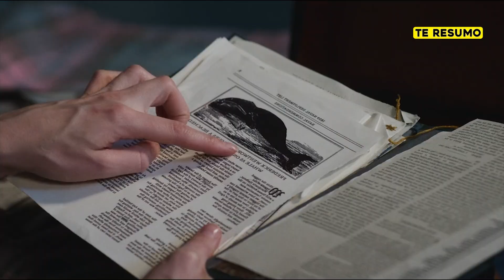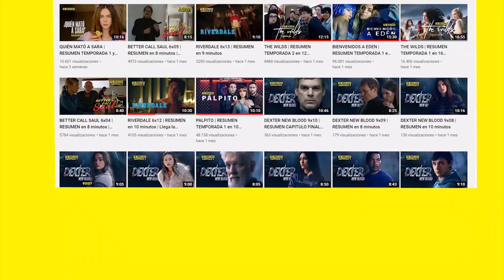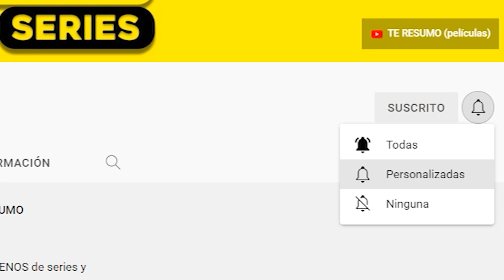PERSUASION | RESUMEN en 14 minutos | NETFLIX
heeey en este video te resumo PERSUASION PELICULA COMPLETA EN ESPAÑOL. TE RESUMO PERSUASIÓN en minutos.

Persuasion es una próxima película dramática estadounidense dirigida por Carrie Cracknell a partir de un guion de Ron Bass y Alice Victoria Winslow, basada en la novela del mismo nombre de Jane Austen.

Anne Elliot es una joven excéntrica que vive con su familia al borde de la bancarrota. Cuando Frederick Wentworth, su exuberante ex-amante a quien ella rechazó, está repentinamente de vuelta, debe tomar una decisión.

Resumen de PERSUASIÓN en 10 Minutos (más o menos). Por si no la viste o la dejaste a la mitad, Yo te Cuento PERSUASIÓN en minutos. PERSUASION en español de Netflix. Pelicula de Netflix, PERSUASION te la resumo así nomás.

and research.